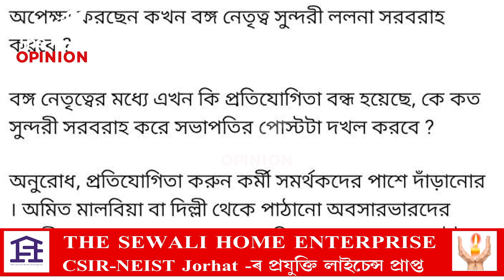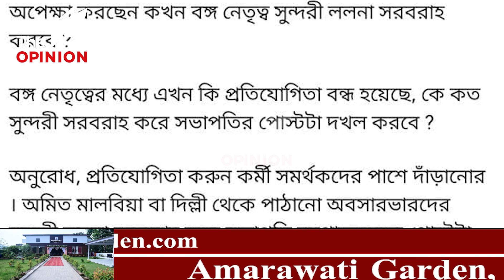দলৰ কাৰ্যালয়তেই মহিলাক যৌন নিৰ্যাতন বিজেপি নেতাৰ!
📌 ফাইভ ষ্টাৰ হোটেলত যৌনতাৰ বেহা বিজেপি নেতাৰ
📌 কেৱল দামী হোটেলতে নহয় দলৰ কাৰ্যালয়তো মহিলাক যৌন নিৰ্যাতন
📌 বিজেপি আইটি চেলৰ আহ্বায়ক অমিত মালব্যৰ বিৰুদ্ধে এই বিস্ফোৰক অভিযোগ উত্থাপন কৰিছে RSS নেতা শান্তনু সিনহাই